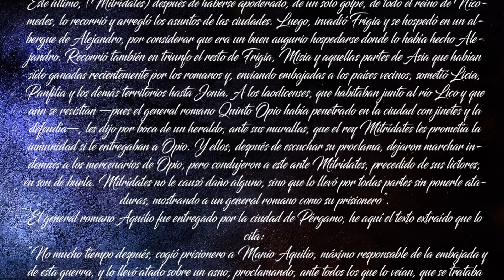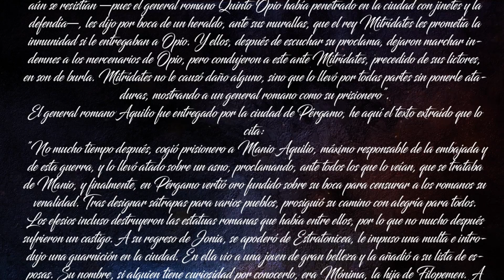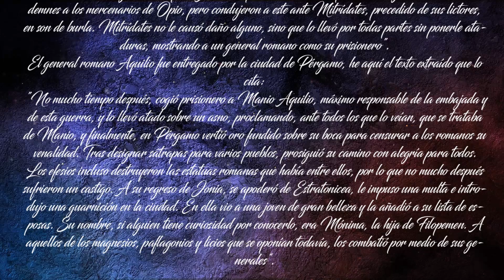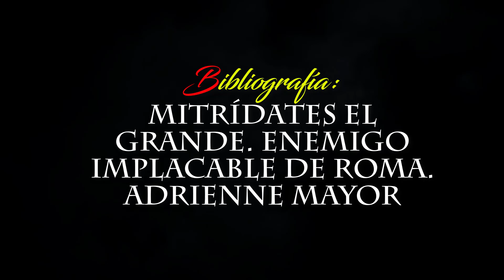Serie Guerras Mitridáticas | Primera Guerra Mitridática 2ªparte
- Bienvenidos al canal de YouTube de la comunidad Nobles Scutarii Rex, dirigido a jugadores y grandes amantes de la Estrategia y la Historia.

- Con la colaboración de la prestigiosa Asociación de Historia Militar El Gran Capitán``EGC´´.

- Organizamos grandes TORNEOS y SORTEOS de juegos periódicamente, no te los pierdas!!

- Nuestro lema: ``Gutta cavat lapidem, non vi sed saepe cadendo´´
"La gota agujerea la piedra, no por la fuerza, sino por la constancia"